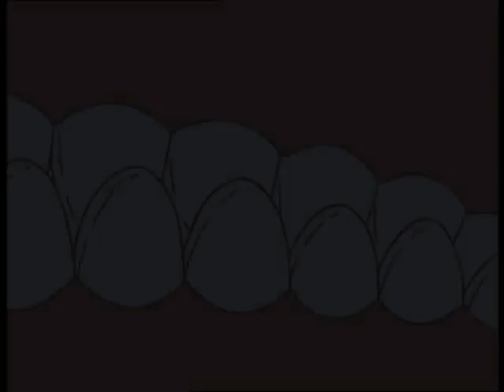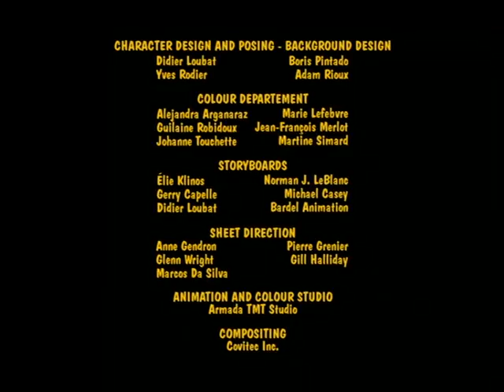Fly Tales - The Chocolate Coin (Moucha - Čokoládový penízek)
02x10 - Čokoládový penízek -  Jak Moucha způsobila takový malý krach na burze.